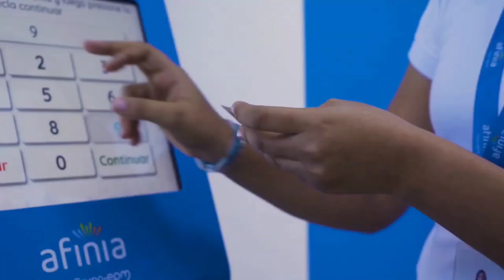Las balas asesinas de los sicarios dejan varias familias en duelo en Cartagena.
El resumen de las noticias se ve mejor en Encontexto.co